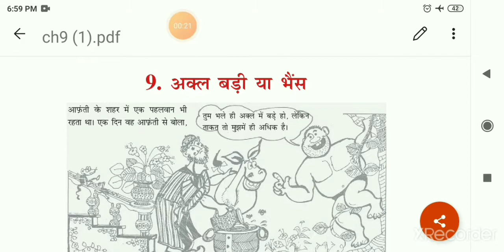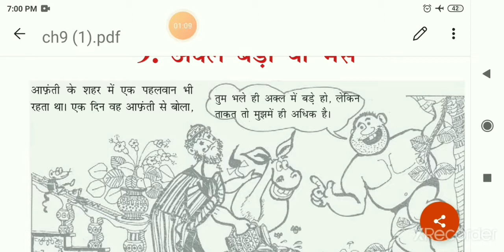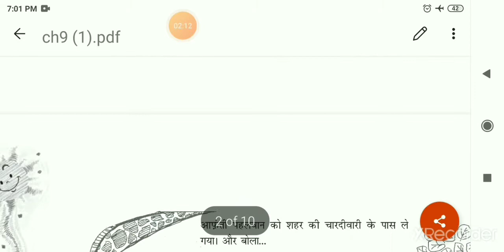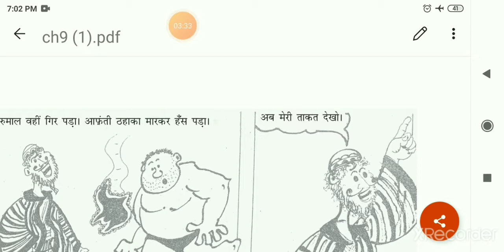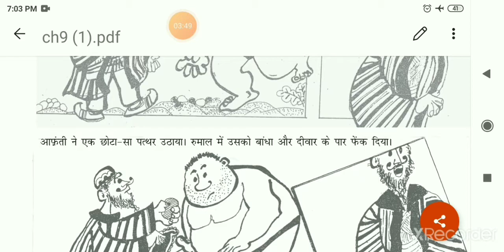STD 3 Hindi chp 9 part 1